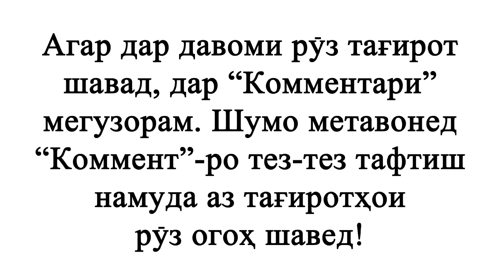Курс валюта на сегодня